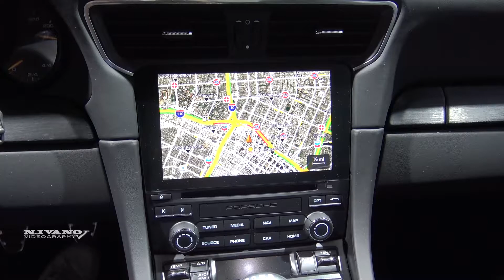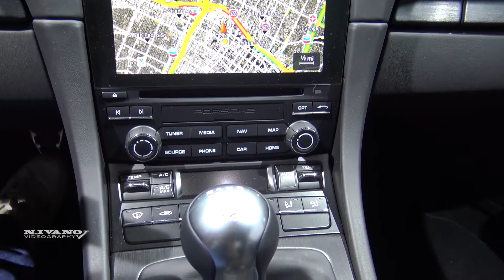2018 Porsche GT3 Touring - Exterior And Interior Walkaround - LA Auto Show 2017